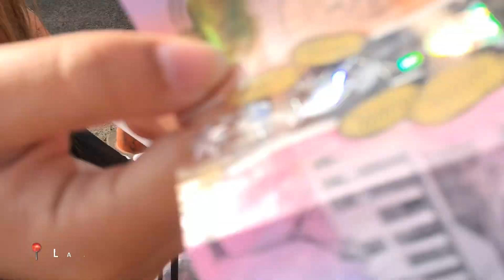SOBRANG DAMI NG NAPAMILI😱LAVERTON SUNDAY MARKET + FIRST HAUL | ~ MOM&PARIS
Namalengke kami guys! Come shop with us. :)